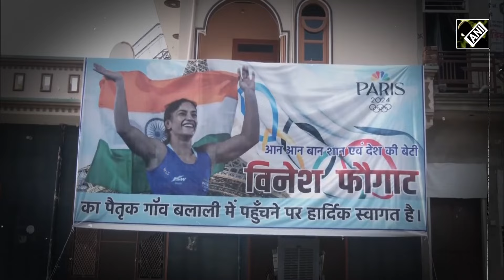Paris Olympics 2024 में भाग लेने के बाद India लौटीं Vinesh, स्वागत के लिए उमड़ा प्रशंसकों का सैलाब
पेरिस ओलिंपिक में भाग लेने के बाद भारतीय पहलवान (Indian Wrestler) विनेश फोगाट (Vinesh Phogat) आज भारत (India) पहुंचीं. देश की बेटी विनेश फोगाट के स्वागत (Grand Welcome) के लिए प्रशंसकों (Fans) का सैलाब उमड़ पड़ा. ढोल-नगाड़ों के साथ देश की जनता दिल्ली एयरपोर्ट (Delhi Airport) पर उनके स्वागत के लिए तैयार रही. विनेश (Vinesh) का इंतज़ार कर रहे लोगों में गजब का उत्साह देखने को मिला.